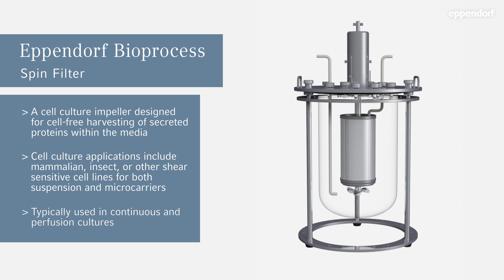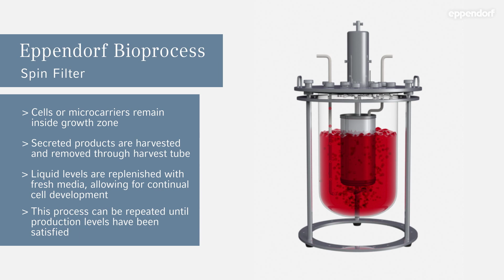Eppendorf – Spin Filter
A cell culture impeller designed for cell-free harvesting of screted protein within the media.